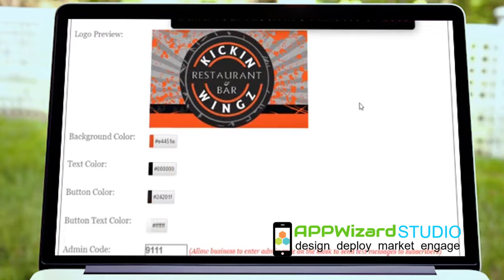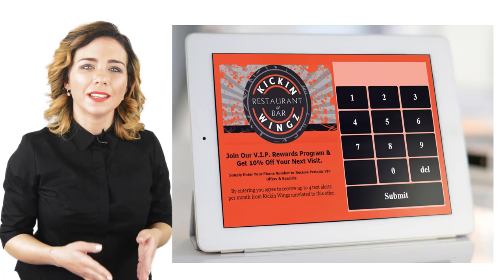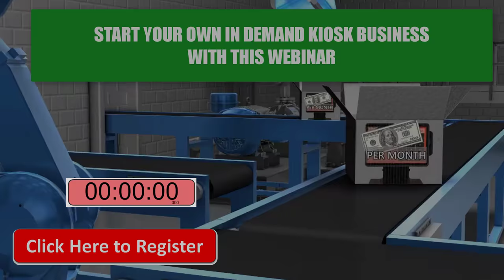Build A Loyalty Rewards Kiosk System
Learn To Build a Loyalty rewards kiosk system